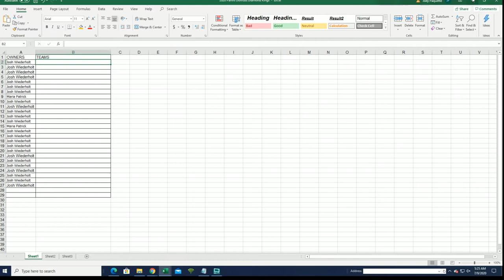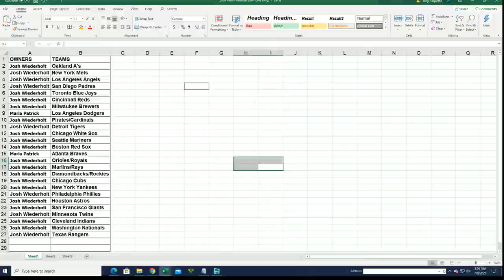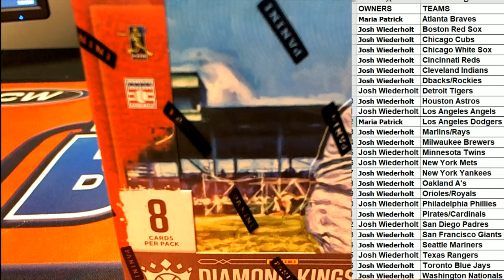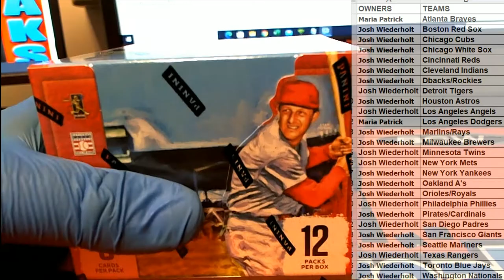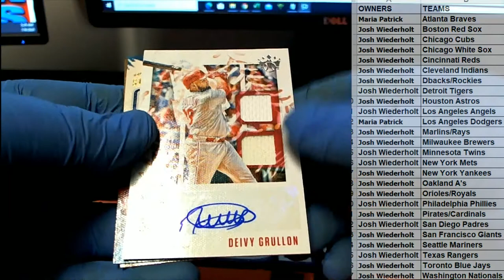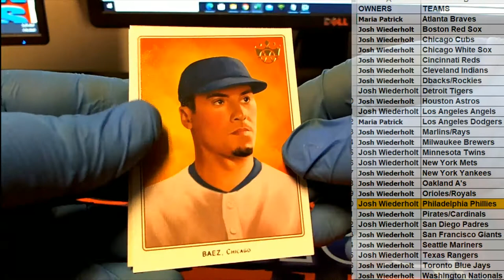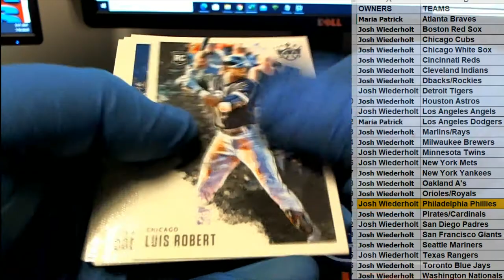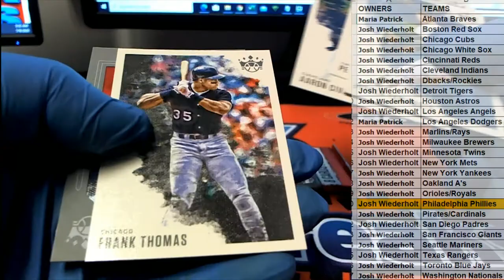2020 Panini Donruss Diamond Kings Hobby ID 20DIAMONDK215